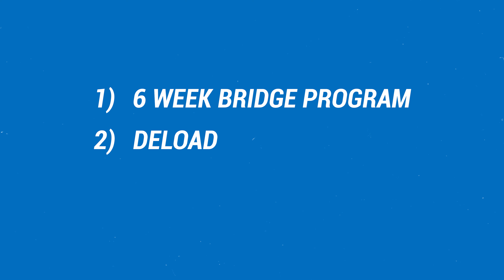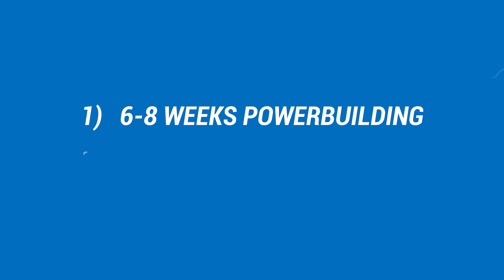Garage Gym Competition X JuggernautAI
We are very excited to announce that we are the Presenting Sponsor for the 2022 Garage Gym Competition series!

This will be a great opportunity to point your training towards and create a great community within JuggernautAI for so many people training towards the same testing dates. Your Max Out videos need to be performed and submitted between May 14th-22nd, 2022.

From the Garage Gym Competition organizers, "Want to test your strength at a powerlifting competition, but don’t want to leave the comfort of your garage gym?

That is exactly why we have the Garage Gym Competition, a virtual powerlifting meet for Garage Gym athletes, by Garage Gym athletes, and sponsored by companies that support this fantastic community. You can win awesome stuff from awesome people, companies, and brands, free entry, super easy to participate, you can compete at any time during the week of the event and you can even get your kids, spouses, friends and family lifting. No age cut-offs, no clothing requirements, everything is geared towards including as many people into the garage gym community as possible." You don't have to train in a garage to participate though, any gym will work.
Plus, there is the chance to win awesome prizes like a custom JuggernautAI/Ghost Strong Combo Rack.

We will be releasing much more info about this throughout the time leading up to the event.